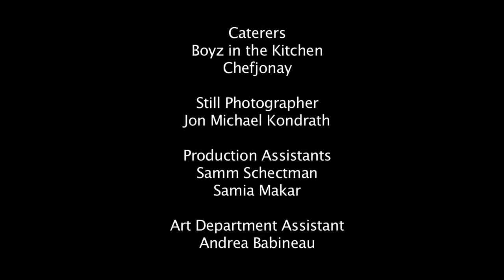CANDYGIRLS - Web Series - Episode 5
Cast & Crew
Producers: Jon Michael Kondrath, Danielle Turchiano
Director: John Freund
Cinematographer: Jon Peter
Starring: Ben Kurkland, Rya Meyers, Eleni Symeonides

Synopsis
CandyGirls, where life is always sweet! Jason is an entrepreneurial-minded individual, but can he balance the double life of running an escort service while hiding it from his girlfriend?